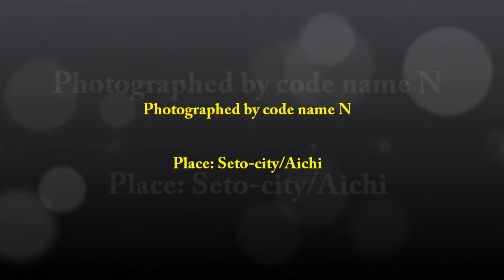瀬戸市岩屋堂 浄源寺の秋2010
愛知県瀬戸市の美しい秋